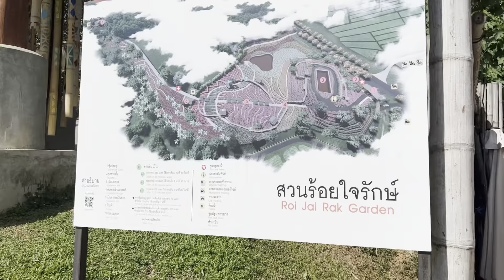วันหยุดวันนี้ ohmygodstudio พาไปเที่ยว สวนร้อยใจรักษ์ อำเภอแม่อาย จังหวัดเชียงใหม่ กันค่ะ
แนะนำเลยนะคะ สถานที่สวยงามมากมากค่ะ และในอำเภอแม่อาย มีจุดท่องเที่ยวหลายสถามที่มาก บอกได้เลยว่ามาไม่เสียเที่ยวค่ะ
ถัดจากอำเภอแม่อายขึ้นไปก็จะเป็นสวนชา แม่สลองค่ะ